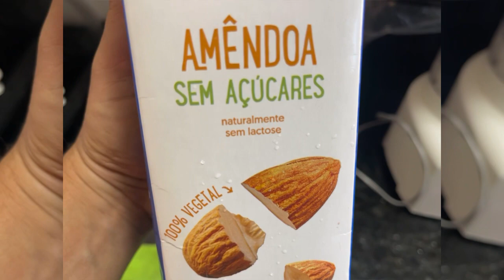DEPOIS DESSE VÍDEO VOCÊ NUNCA MAIS JOGA BANANA NO LIXO VEJA!